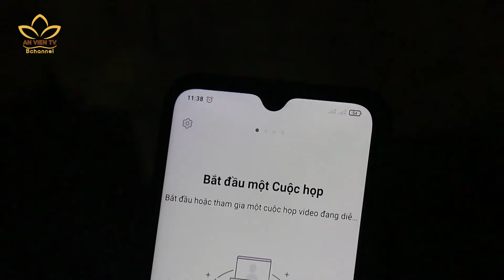Uớc mơ đứng trên bục giảng của cô gái Vân Kiều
Chỉ còn 2 ngày nữa là đến ngày 20/11, ngày tri ân các Thày cô giáo với sự nghiệp trồng người cao quý. Có thể nói dù trong bất kỳ thời đại nào, hoàn cảnh nào, nghề giáo luôn là nghề được xã hội trân trọng. Với niềm yêu kính những thày cô và mong muốn tiếp nối sự nghiệp ấy, một nữ sinh nghèo người dân tộc Vân Kiều tại vùng đất đầy nắng lửa, gió Lào và mưa bão Quảng Trị đã quyết tâm thi đỗ vào trường sư phạm. Dù còn nhiều khó khăn, thiếu thốn phía trước nhưng em vẫn giữ cho mình niềm lạc quan để hiện thực hóa ước mơ, đem con chữ về với bản làng.